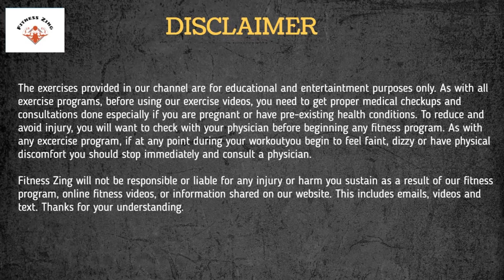Massive Leg day workout at the gym with weights 🦵️🦵️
🦵️🦵️ MASSIVE LEG DAY WORKOUT FOR GYM 🦵️🦵️

Best high-quality resistance bands which can hold up to 350 LBS ➠ ➠

0:10 🦵️1) Hex Bar Deadlifts leg day workout - 4 X 15
0:29 🦵️ 2) Barbell from squats gym leg workout - 4 X 15
1:17 🦵️ 3) Barbell Lunges leg workout for mass - 4 X 15
2:00 🦵️ 4) Leg curls workout at the gym - 3 X 20
2:17 🦵️ 5) Leg extensions workout for mass - 3 X 20
2:52 🦵️ 6) Hip thrusts gym leg workout - 3 X 15

Welcome to our fitness channel Fitness Zing. If you are a fitness enthusiast and looking for a perfect source for a variety of workouts for each and every body part you are at the right place. Our channel covers videos for everyone – men and women. resistance band workout, booty workout for women, arm workout for women, arms workout for women, tricep workout, functional training, glute workout, exercise with resistance bands, gym workouts for women, biceps resistance bands, resistance band arm workout, etc.  No matter you are a beginner or a pro , you will be surely benefitted from our channel!

Fitness Zing will not be responsible or liable for any injury or harm you sustain as a result of our fitness program, online fitness videos, or information shared on our website. This includes emails, videos, and text. Thanks for your understanding.